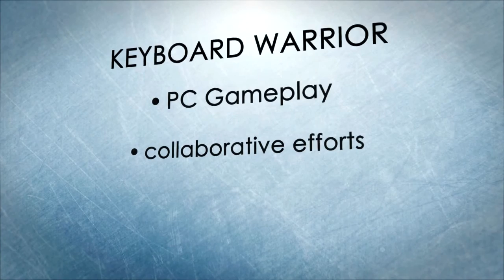Half Life: Ep.2. w/Zack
Fun Fact.

Don't believe the chain mails. It takes FEWER muscles to frown

Channels.

Info.

Platform :: PC.
Game :: Half Life.
Mode :: Campaign.